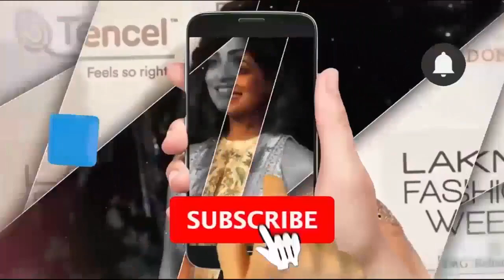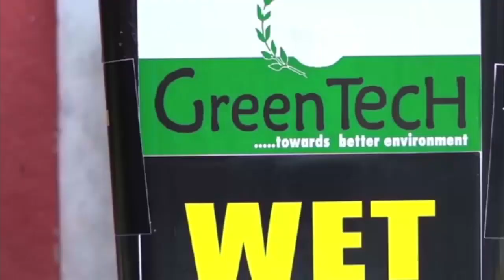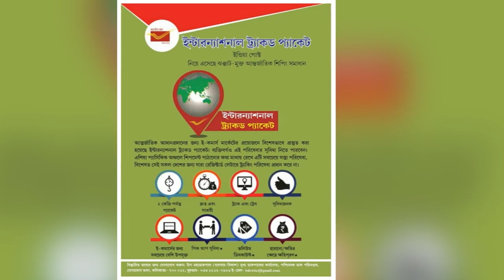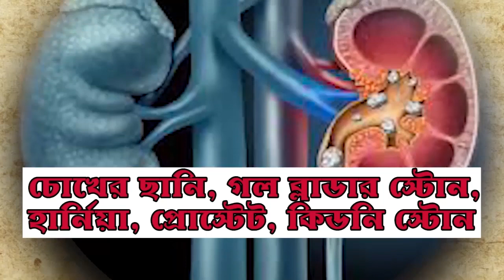KENYA SUPPORTS INDIA AGAINST PAKISTAN AND CHINA / ANM News English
AVIJIT NANDI MAJUMDAR, Editor in Chief: India got unexpected support from Kenya with a senior Member of Parliament of the ruling party, Sonia Birdi stating that the country stands firmly behind India in the conflict.  Speaking exclusively to ANM News, Birdi said ``give me a gun and I will fight. Me and my government stands fully with India in the war against Pakistan and China. I will politely ask China to step back. I fully support India and Prime Minister Narendra Modi.''